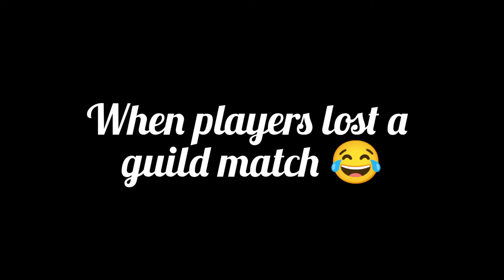After losing a guild war || tamil WhatsApp shorts 😂